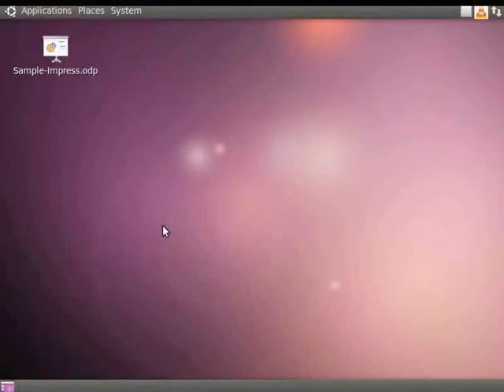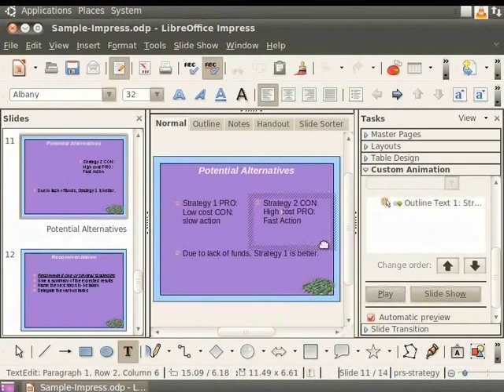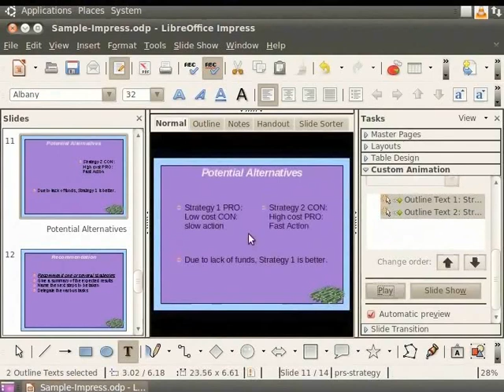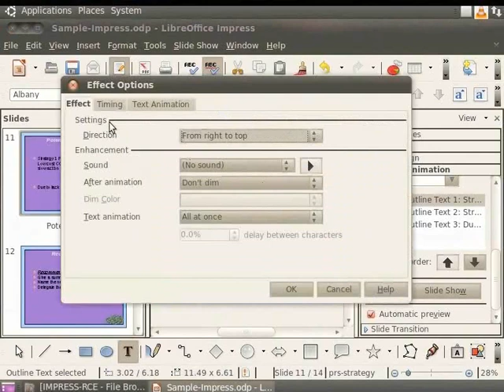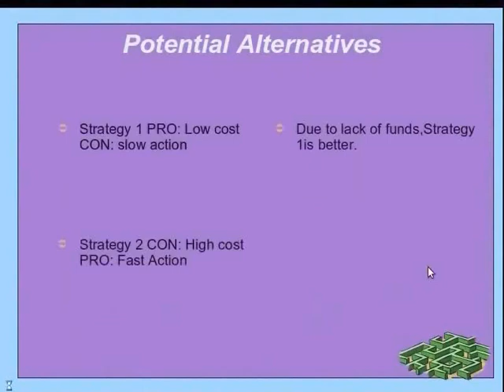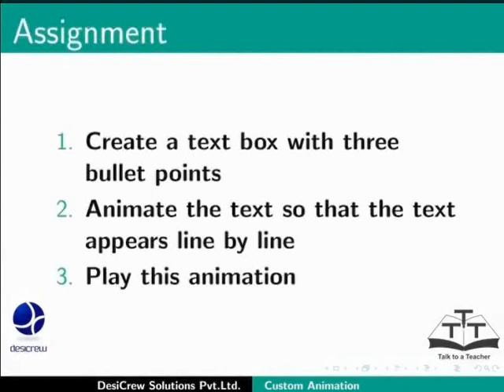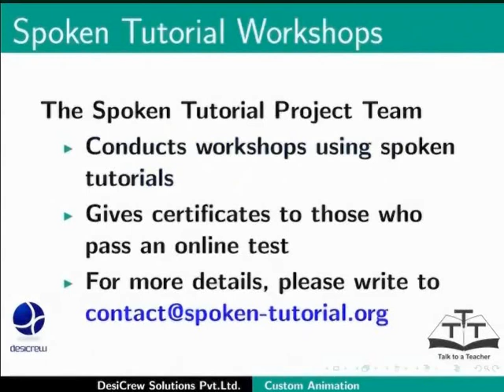Custom Animation - Nepali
कस्टम एनिमेसन
एउटा स्लाइडको लाइनहरुमा प्रस्तुत हुने रुप बदल्ने